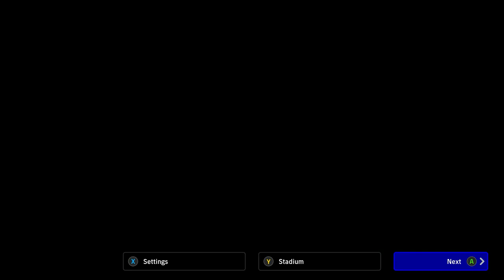Arsenal FC vs Manchester United FC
Arsenal FC 2 - 0 Manchester United FC
Arsenal Home
eFootball 2024
PES